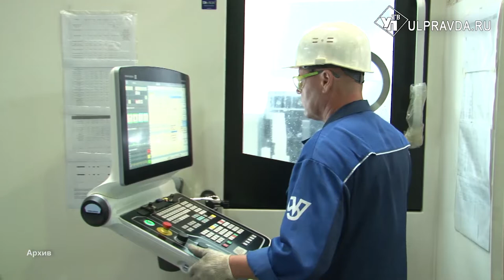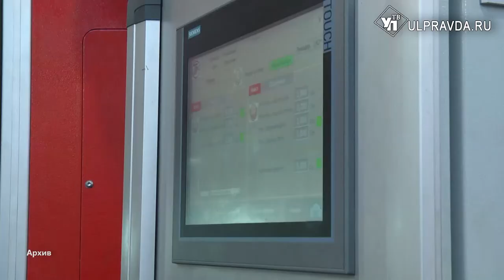Привлечение молодежи и рост зарплат. О чем договорились профсоюзы и губернатор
В областной федерации профсоюзов прошла встреча Губернатора Ульяновской области с представителями первичных профсоюзных организаций региона. Обсуждали защиту прав трудящихся, условия труда, отток молодых кадров в другие регионы.